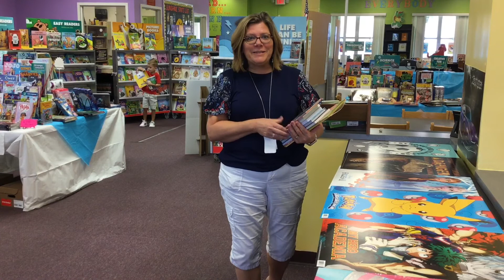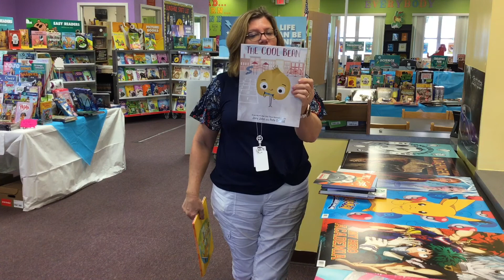Bobcat News September 15, 2021